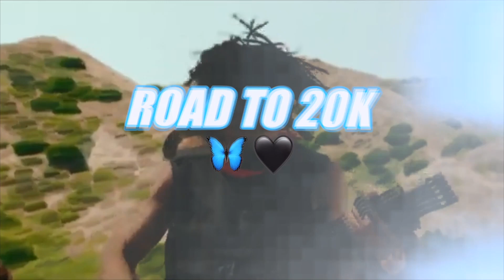SoLLUMINATI Rebirth Album REACTION! **WTF IS THIS!!!!**